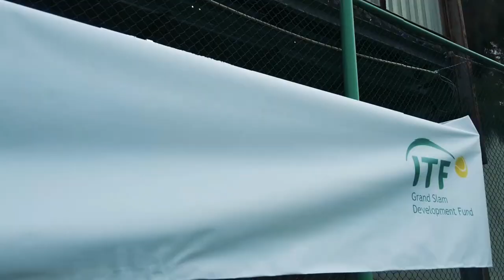Pertamina 25K Women's Circuit Event Highlight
Pertandingan tenis Pertamina 25K Women's Circuit diadakan pada tanggal 17-23 Juni 2019, bertempat di Elite Club Epicentrum.